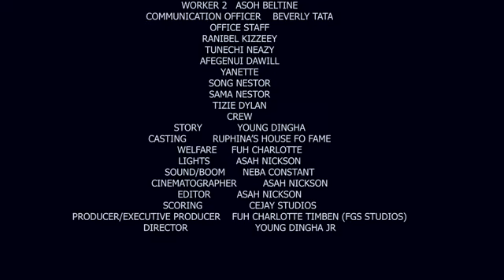MADEMOISELLE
Love is the greatest weapon.

Produced by Fuh Charlotte